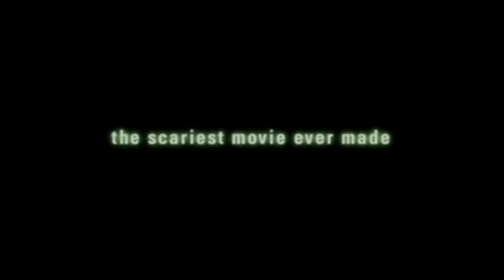10/26/2010 10:27 PM 25 anniversary alien trailer